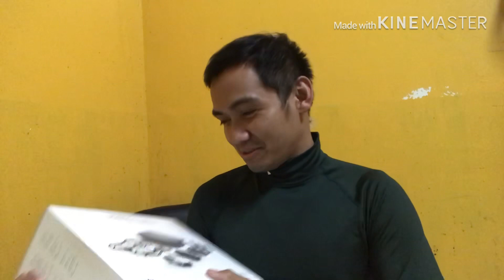Dji mavic mini drone unboxing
What's inside of Fly more combo dji mavic mini.